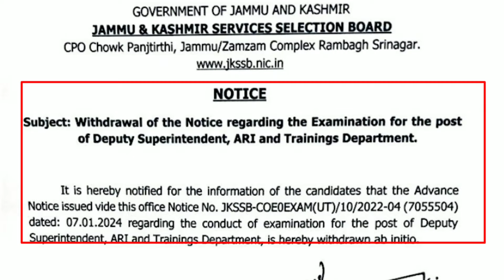Jkssb Withdrawal Advance Exam Notice